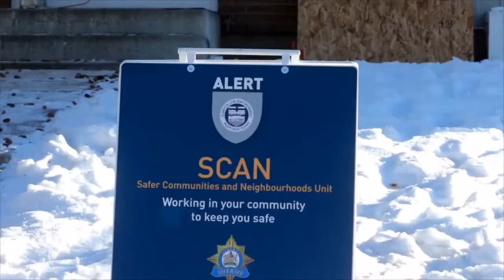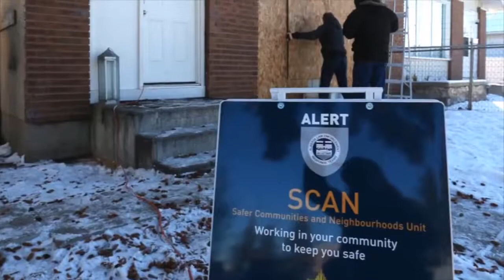ALERT And Police Shut Down Drug House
ALERT and the the Calgary